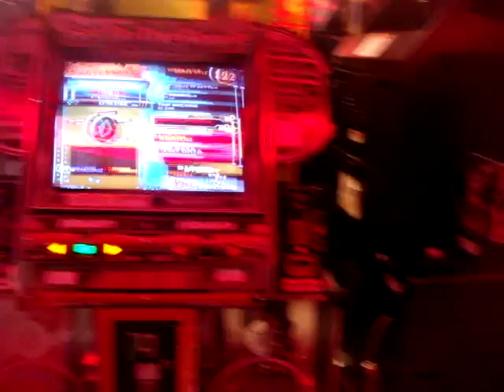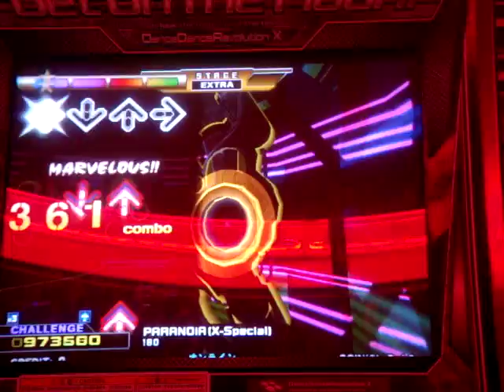Paranoia (X Special) DDR X AC -PFC- Dr.D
Not my record but cool to have it on video :)